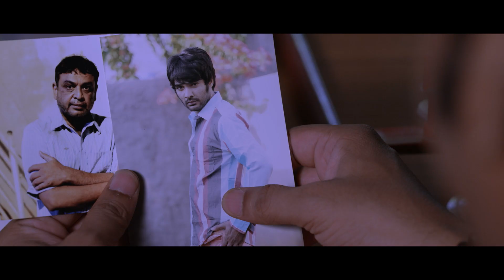Imsai Arasi Tamil Movie Trailer | Siddu | Rashmi Gautam | Shradda Das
Imsaiarasi  Tamil  Movie starring Siddu Jonnalagadda, Rashmi Gautam,Shradda Das. Music composed by Sricharan Pakala. Written & Directed by Praveen Sattaru. Movie Is Produced by  C V Vidayasagar.

Imsai Arasi Tamil Movie Cast & Crew :-
Cast : Siddu Jonnalagadda, Rashmi Gautam, Shradda Das
DOP : Ram Reddy
Editing : Dharmendra Kakarala
Producer : C V Vidayasagar